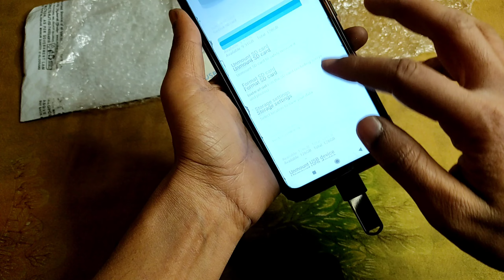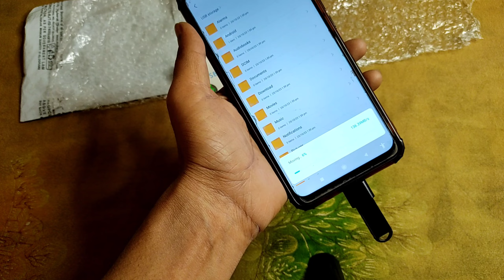128gb memory card lowest price in india 🔥🔥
lowest price memory card | 128gb memory card lowest price in india
memory card at lowest price
best micro sd card
micro sd card
sd card

 Ritesh kushwaha
   [ from Delhi ]